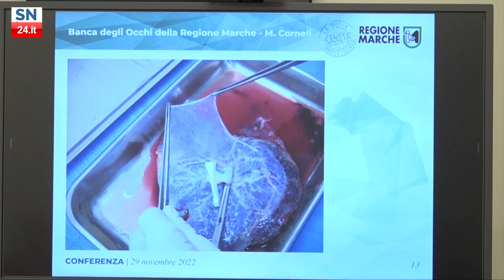20ennale della nascita della Banca degli Occhi delle Marche a Fabriano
20ennale della nascita della Banca degli Occhi delle Marche a Fabriano